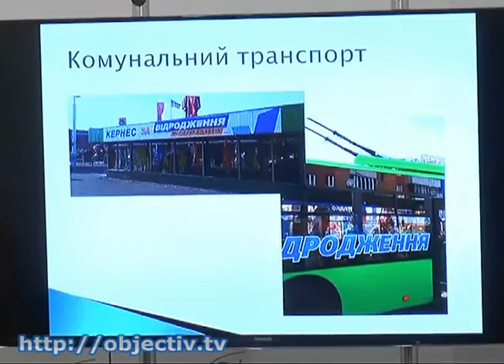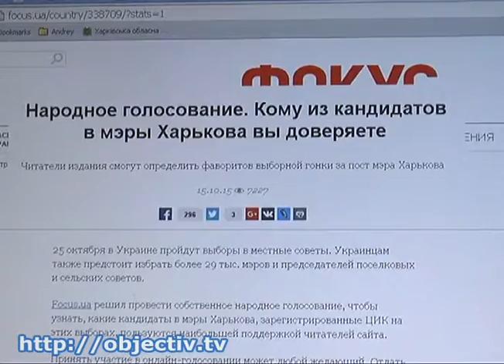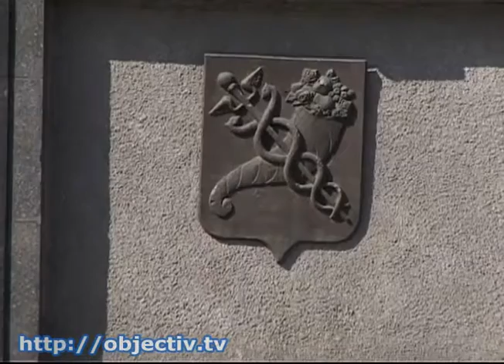В КИУ подвели итоги наблюдения за ходом предвыборной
- В региональном отделении «Комитета избирателей Украины» подвели итоги наблюдения за ходом предвыборной кампании - Нарушения в предвыборной агитации, подкуп избирателей, черный пиар и скандал с расформированием областного избиркома. В Харьковской области готовятся ко дню голосования - 25 октября